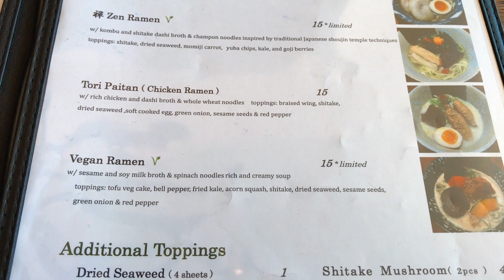Hinodeya: Dashi-Style Ramen in San Francisco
Hinodeya is the first American branch of a Japanese equivalent of the same name located in Saitama, just north of Tokyo. Hinodeya uses dashi broth, a fish stock that differs from more common tonkotsu broths typically made from pork stock. The dashi is flavored with a particular kind of bonito skipjack tuna and kombu seaweed for its delicate umami flavor.